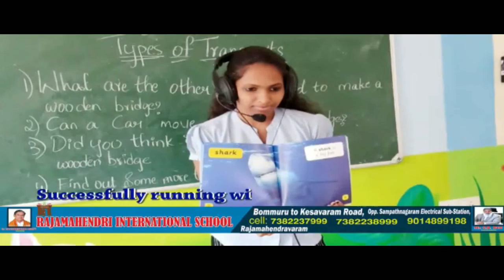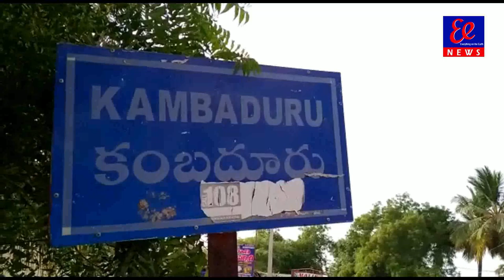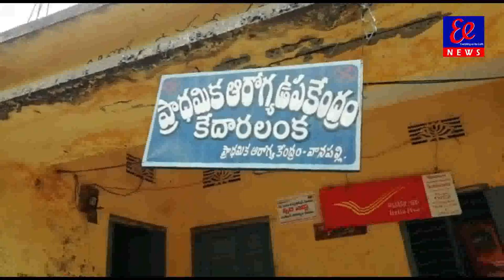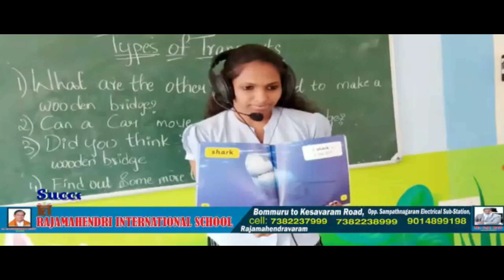27-5-2020 news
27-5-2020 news